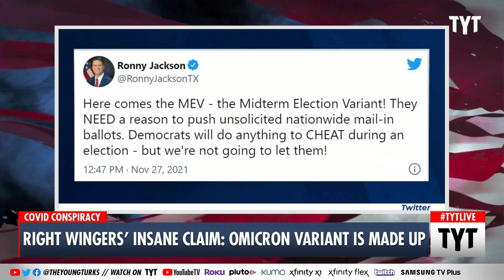Former Trump Doctor Says Omicron Variant Is A Liberal Hoax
Former Trump White House doctor Dr. Ronny Jackson took to Twitter to share his thoughts about the newly discovered omicron COVID-19 variant, calling it a political ploy to help the Democrats earn votes for the 2022 midterm elections. Cenk Uygur and Ana Kasparian discuss on The Young Turks.

"The former White House doctor who raved about Donald Trump’s “excellent” health to a skeptical public is now claiming that the disturbing new COVID-19 variant omicron is nothing but a midterm election ploy by the Democrats.

Dr. Ronny Jackson, now a Republican MAGA congressman from Texas, scoffed at the variant the World Health Organization has deemed “highly transmissible” and “concerning.”

211129__TA02_Right_Wingers_Insane_Claim